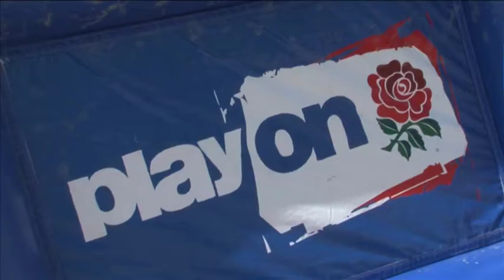O2 Scrum on the Beach Summer 2009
A round-up video of the O2 Scrum on the Beach during the summer 2009.